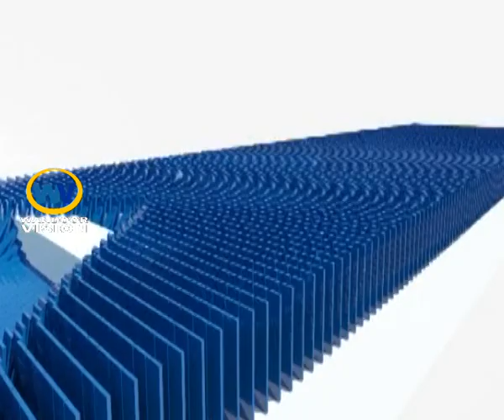ജന്മനായുള്ള വൈകല്യത്തിന് പുറമെ അപകടവും രാമന്റെ ജീവിതം ദുരിതത്തിൽ|Raman Family|Wandoor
ജന്മനായുള്ള വൈകല്യത്തിന് പുറമെ അപകടവും
രാമന്റെ ജീവിതം ദുരിതത്തിൽ...
സുമനസ്സുകളുടെ സഹായം തേടുകയാണ് ഈ കുടുംബം.

# പരമാവധി ഷെയർ ചെയ്യുക, സഹായിക്കുക

വാർത്തകൾക്കും പരസ്യങ്ങൾക്കും
//പ്രാദേശിക വാർത്തകൾ യൂട്യൂബിൽ ലഭിക്കുവാൻ സബ്സ്ക്രൈബ് ചെയ്യുക...//
wandoorvision news